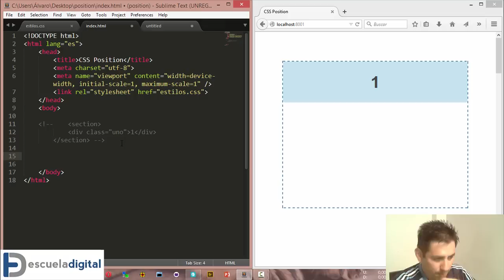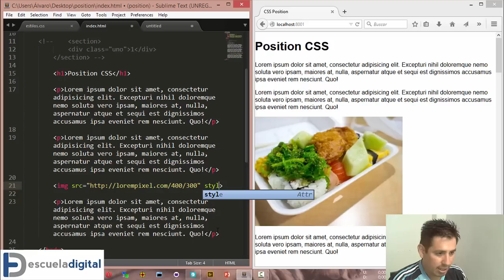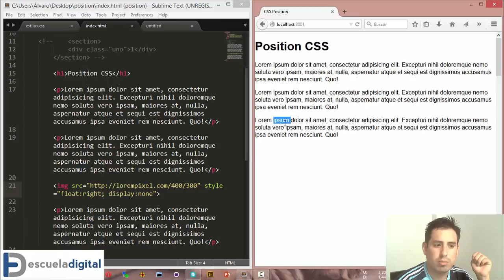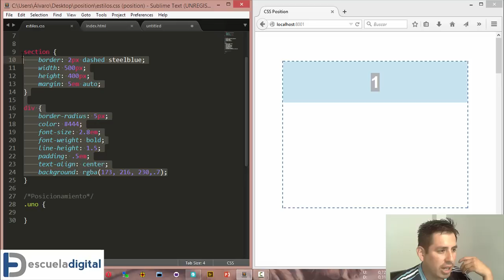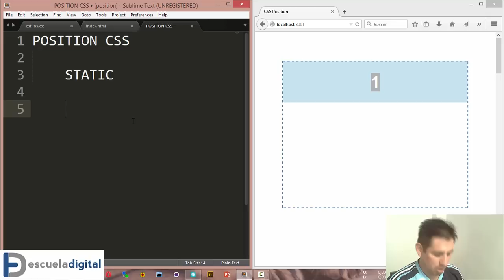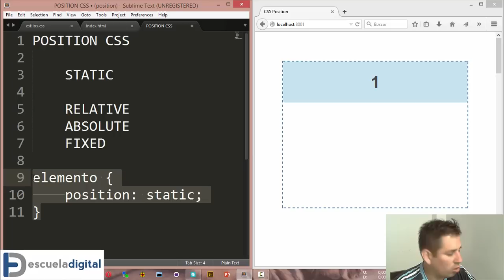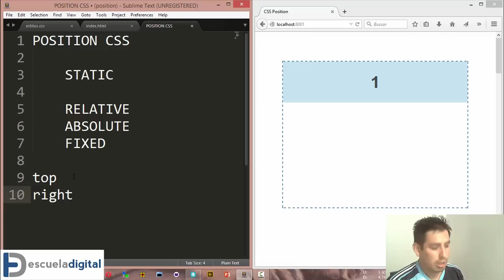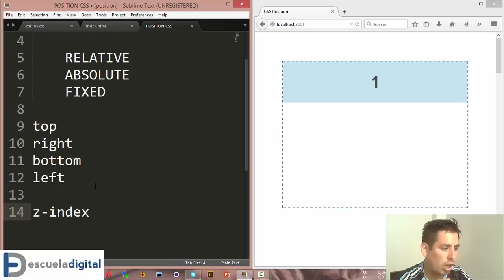Curso de Position en CSS (1) - Fundamentos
CSS es el lenguaje que hace a la web hermosa. Sin CSS los sitios web y aplicaciones móviles se verían feos y aburridos.
Toma nuestro curso de CSS desde cero (gratis) 🎁 y crea sitios webs hermosos.

🏆 Te damos el poder para alcanzar tus sueños a través de la educación.
🌎 100% de raza latina | 100% Remotos (5 años)

¡🎁 Ahora puedes ser Premium gratis!